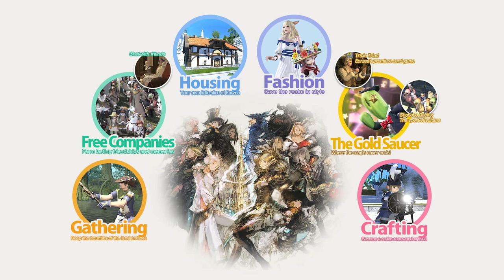Should You Raid in Party Finder in FFXIV?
ffxiv discord server directory you can find in the Balance discord

00:00 Intro
00:32 On desire & motivation to raid
03:38 Before You Raid
04:22 Party Finder vs Static raiding
15:23 Static recruitment
16:02 Casual vs midcore vs hardcore
21:47 Outro